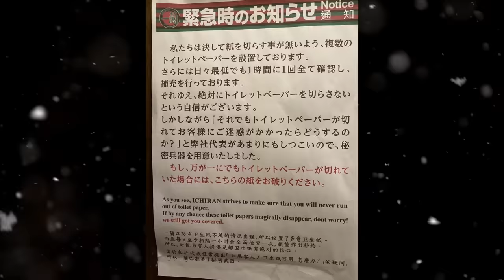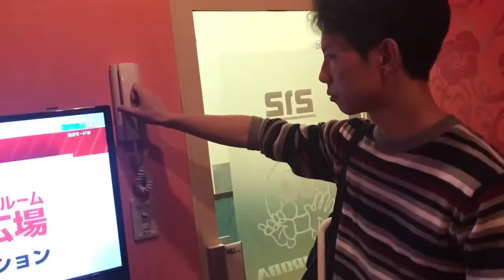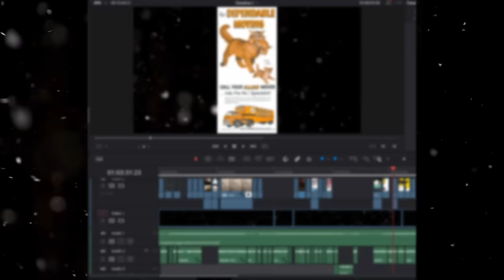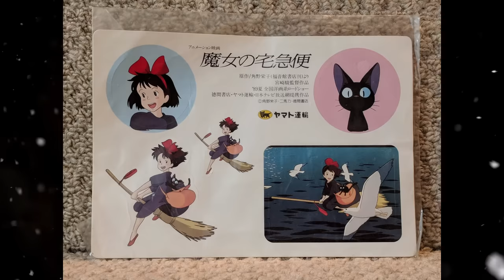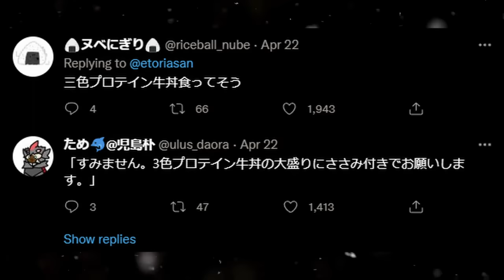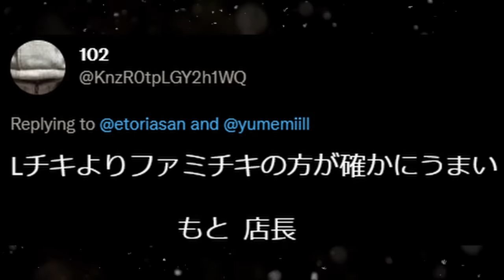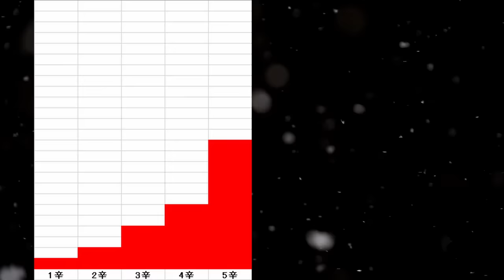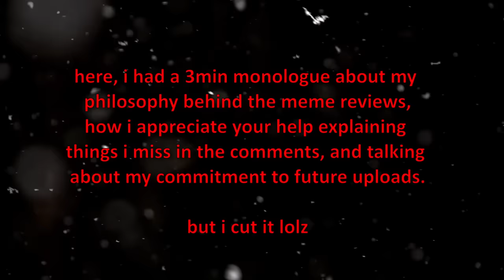MORE JAPANESE MEMES EXPLAINED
Funny Japanese meme compilation

My second Japanese Meme Review! Explaining things I find on Twitter related to all types of Japanese culture, from obscure to mainstream.

Here's the text from the part I cut, if you're interested.

Obviously I made the last Meme Review video for, what I assumed, would be at most 300 views. I was not expecting, in any world, for it to be as big as it is. Keeping in mind that 99% of the feedback is positive, I would like to address some criticisms.
1) I completely missed the ASUS reference to The Golden Axe Aesop fable. Yep. Completely. Oops. I had never heard that fable before, to be honest. I just thought it was a common fiction trope they were being cute about.
2) I missed the Baki Oliver thing, but I caught that pretty early and made a comment about it. Actually, during the creation of that video, I asked a few of my Japanese friends if I was missing anything and they didn’t understand it either.
3) I didn’t explain who the people were in the idol meme.

I’ll be honest. I’m not huge into Japanese subculture stuff. I barely watch any anime, I don’t read manga, and I’m not interested in idols. I’m also not Japanese. So I’m going to miss stuff, and there will absolutely be times where some of you know more about random references than I do. I’m super happy if you guys add more information in the comments. These meme videos are legitimately just memes that I’ve found funny in my personal life, and bookmarked. That’s why they’re all from Twitter - I don’t use Instagram or Tiktok or whatever, but keep in mind that Twitter is relatively much more popular in Japan.